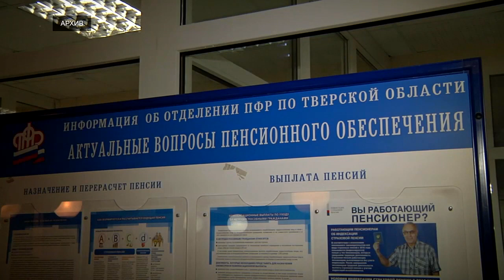Жители Твери планируют работать после выхода на пенсию